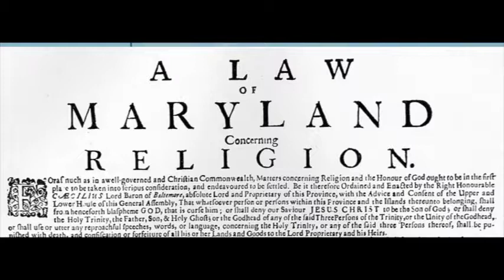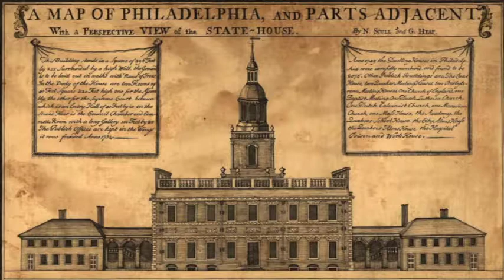History of Maryland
From the first settlement by white settler through the Battle of Antietam the important events in the early history of Maryland are told in this video